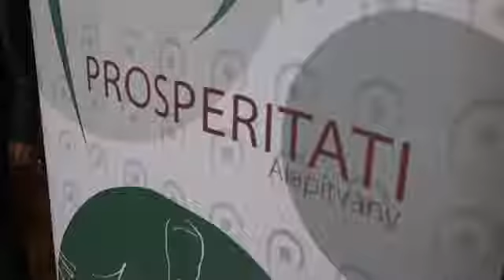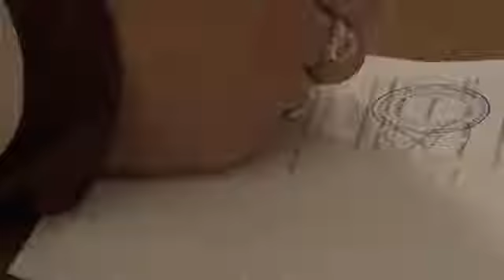Szerződéseket írtak alá a pályázók a Prosperitati Alapítvánnyal Zomborban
197 közepes vállalkozó és termelő írt alá támogatói szerződést a Prosperitati Alapítvánnyal ünnepélyes keretek között a zombori megyeházán. Az eseményen részt vett Szijjártó Péter és Pásztor István.